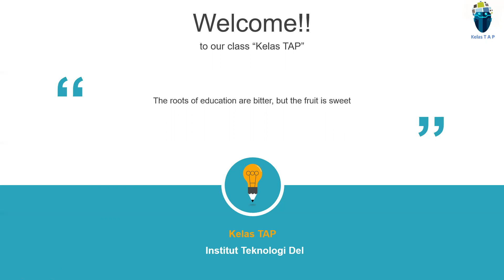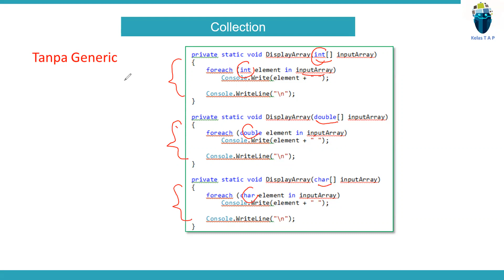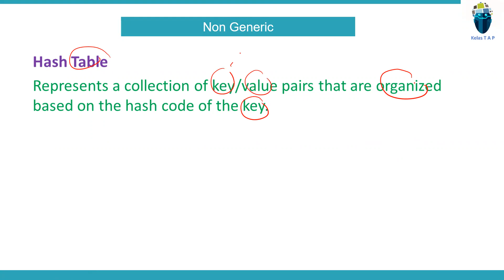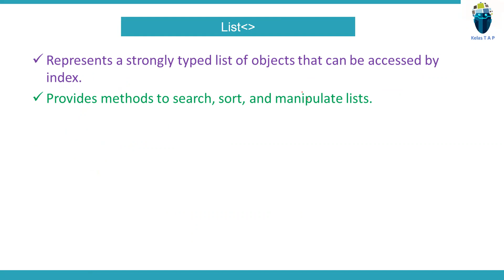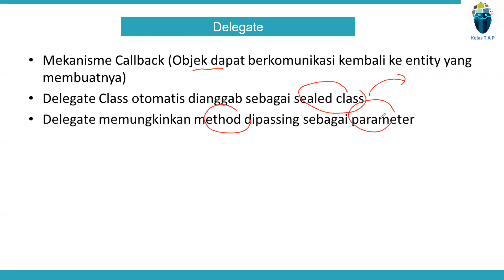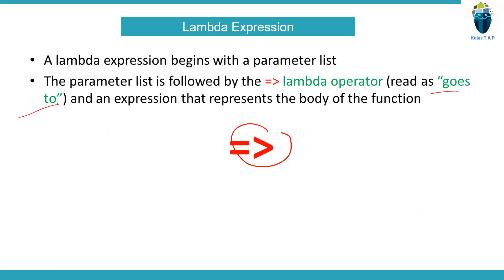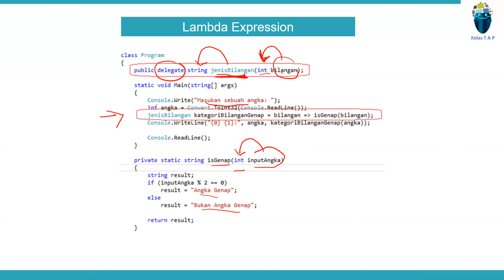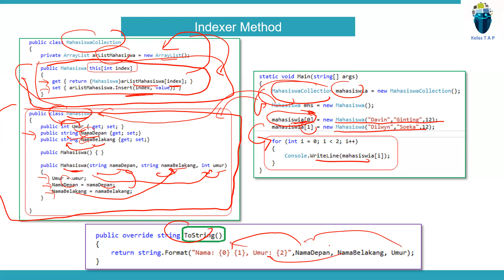Advanced C# Programming